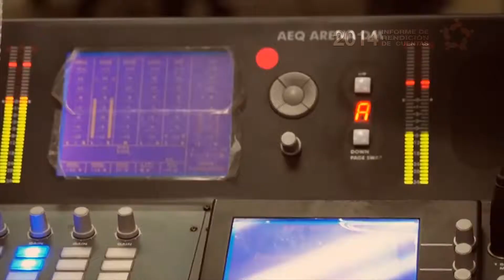Ley de Comunicación y profesionalización de trabajadores de la comunicación